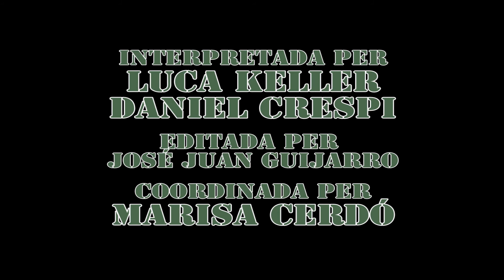Un soldat de pèl arreveixinat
Producció del Departament de Català de l'IES SON PACS interpretada per LUCA KELLER i DANIEL CRESPI, editada per José Juan Guijarro i coordinada per MARISA CERDÓ.